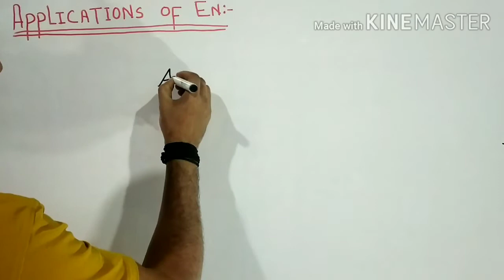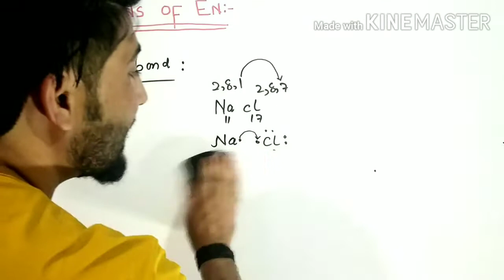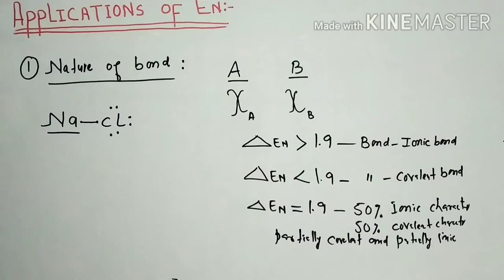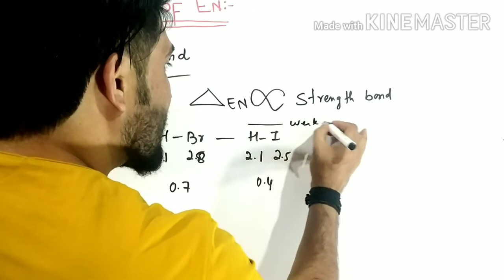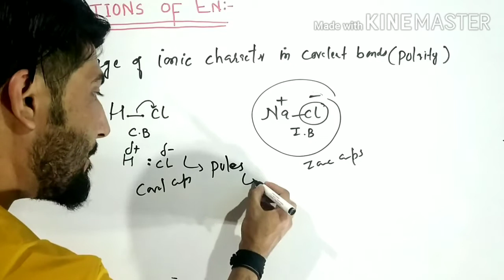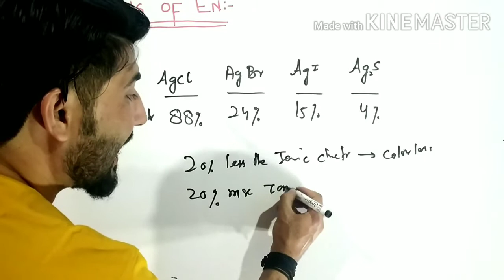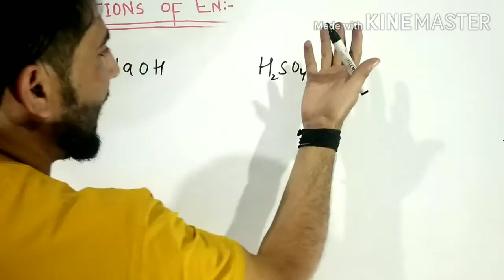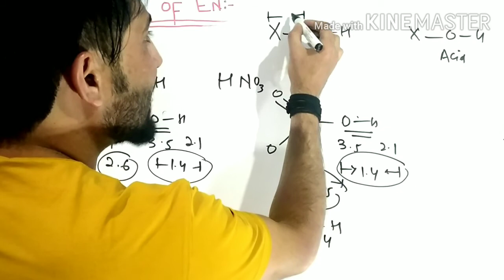TOPIC:CHEMICAL BONDING.LECTURE:#6.ELECTRONEGATIVITY ,PART 4